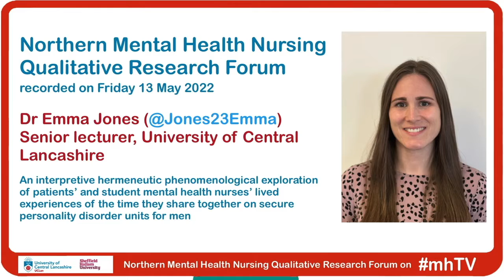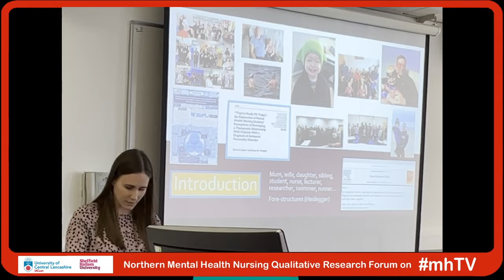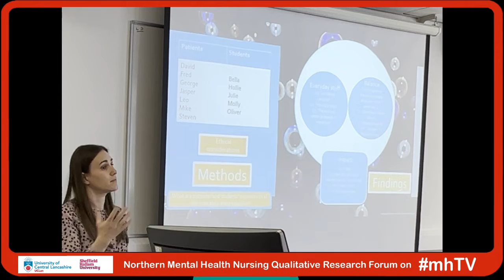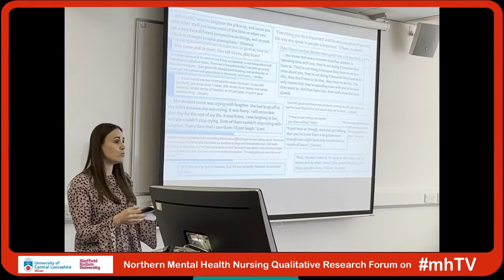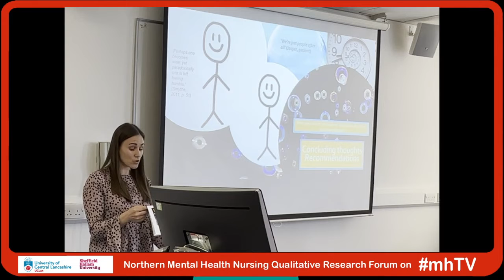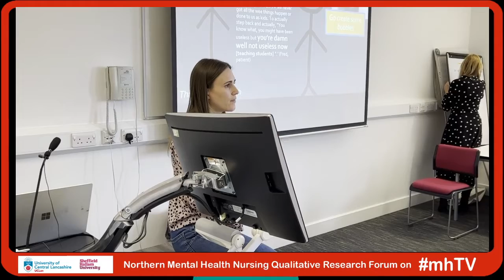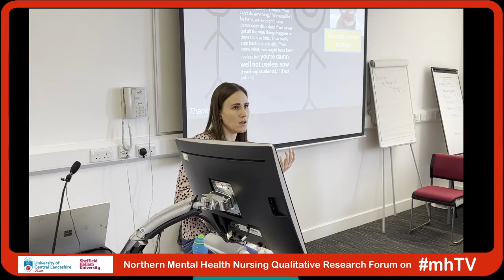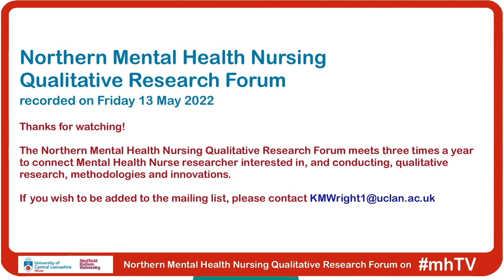mhTV episode 90 - Dr Emma Jones at NorQual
The Northern Mental Health Nursing Qualitative Research Forum meets three times a year to connect Mental Health Nurse researcher interested in, and conducting, qualitative research, methodologies and innovations.

The following session was recorded at their first event on Friday 13 May. With thanks to Prof Karen Wright and Dr James Turner for organising the event and the invitation to support with recording the sessions. There was four sessions at the inaugural event. These will be shared over the next few weeks via mhTV.

In this first session, Dr Emma Jones (Senior lecturer, University of Central Lancashire) presented on 'An interpretive hermeneutic phenomenological exploration of patients’ and student mental health nurses’ lived experiences of the time they share together on secure personality disorder units for men'

Unlike more general consideration of caring relationships, the important experience of the time patients and students share together in secure personality disorder units has not been specifically explored before. Patients and student mental health nurses participated in unstructured hermeneutic interviews. When students and patients shared time together they were being-with in their own time and space (bubble), engaging in the mundane every day, sharing activities, common interests and having a laugh, ultimately making connections, which had lasting impact. This was in despite of experiences of thrownness into the world and landscape, or the bearing of diagnostic labels. Students experienced a balance between therapeuticness (leaping-ahead) and professionalism (leaping-in). Reciprocal identities of teacher and learner were obtained within shared experiences of being assessed. The time students and patients shared together was a gift, enabling them to feel that they were ‘just people’ and valued, powerfully impacting on their sense of humanness.

Credits:
NorQual leads: Prof Karen Wright & Dr Jim Turner
Presenter: Dr Emma Jones
Theme music: Tony Gillam
Production & Editing: David Munday